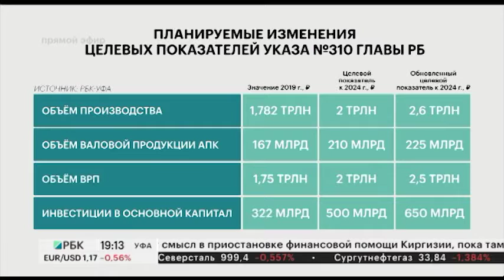Новости 15.10.2020 19:10